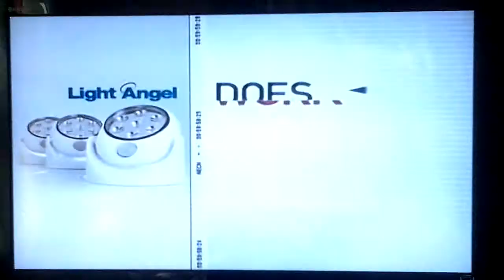NECN Midday at 11:00 a.m. Open for 3/24/14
The open to NECN Midday, airing LIVE weekdays from 11:00 a.m.-12:00 p.m.

NECN - New England Cable News, NBCUniversal Media, L.L.C. and Comcast